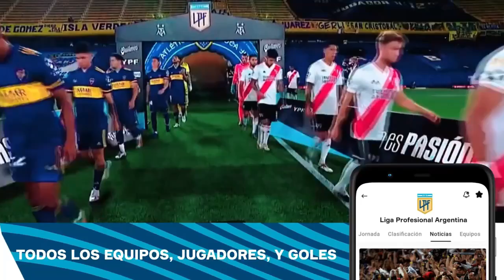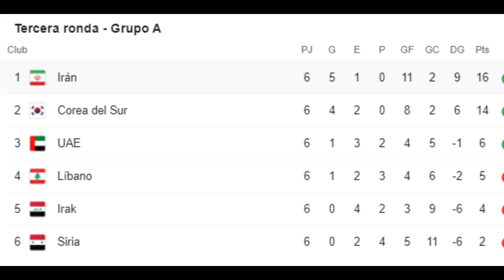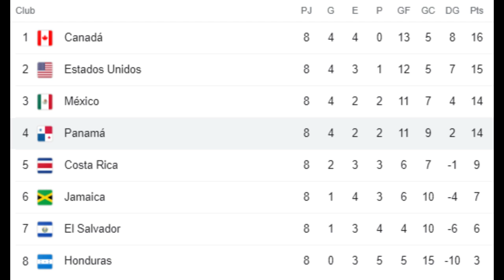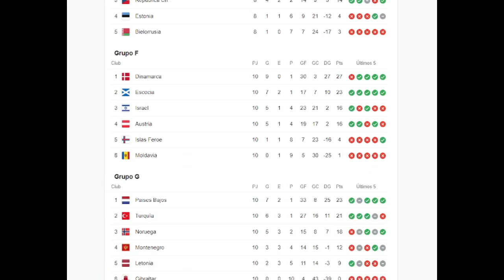¿REPECHAJE TRAICIONERO? | CONMEBOL VS ASIA | CONCACAF VS OCEANÍA | CRISTIANO VS ITALIA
Ayer fue el sorteo que definió cómo se jugará el repechaje al Mundial de Qatar una vez terminen las Eliminatorias. Los resultados fueron más difíciles de lo esperados, a Conmebol le tocó contra Asia y Concacaf se llevó el mayor premio jugando contra Oceanía, mientras que en Europa, Portugal e Italia se encontraron en el mismo grupo, por lo cual solo uno podrá clasificar al Mundial. Analizamos el sorteo, cómo y cuándo se jugará y qué es lo más conveniente para el futuro clasificado en puesto de repechaje.